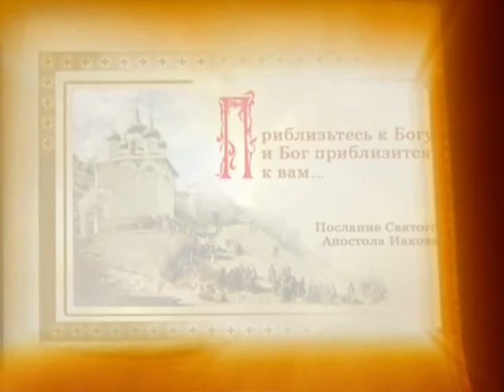Равноапостольные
Цикл телепрограмм "Закон Божий". Часть 1. О вере и жизни христианской